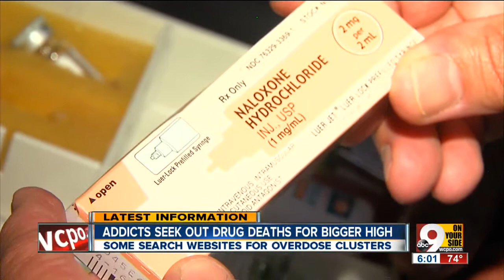Heroin addicts seek out overdoses for more potent high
Some heroin addicts go looking for where the most overdose deaths have happened, because they say that's where they can get the most potent high.